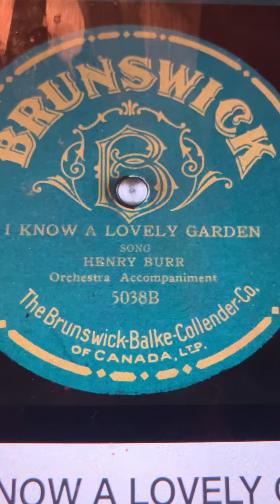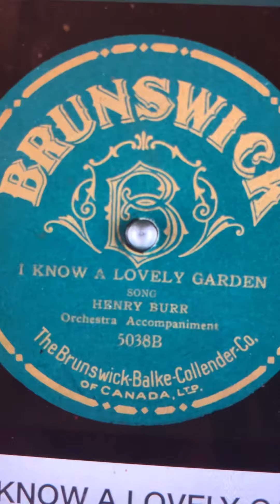I know a lovely garden Henry Burr 1920